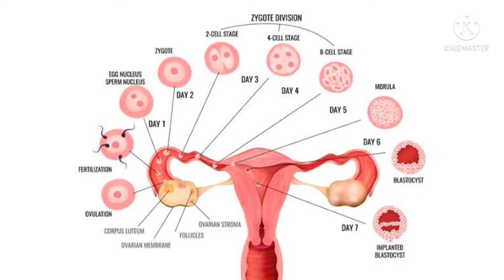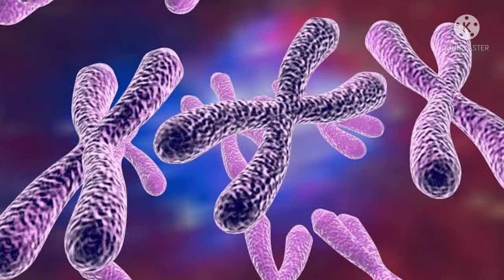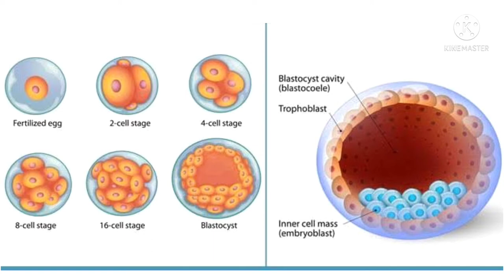Second month Pregnancy in Kannada| ಗರ್ಭಧಾರಣೆ 2ನೇ ತಿಂಗಳ ಲಕ್ಷಣಗಳು| Second month baby development